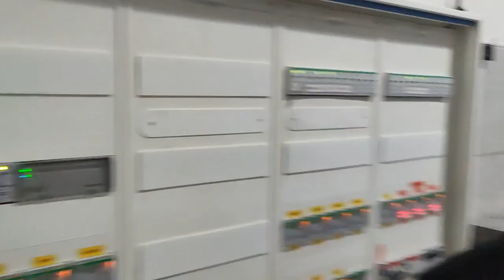Światło nocą w inteligentnym domu.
Smart DOM 2.0

Zapraszam na szybki filmik pokazujący jak działa światło nocą w inteligentnym domu.
Szybki pokaz dlaczego smart dom nocą jest taki fajny :D
Jeśli potrzebujesz pomocy lub zastanawiasz się nad takim systemem to napisz, spróbuję pomóc.